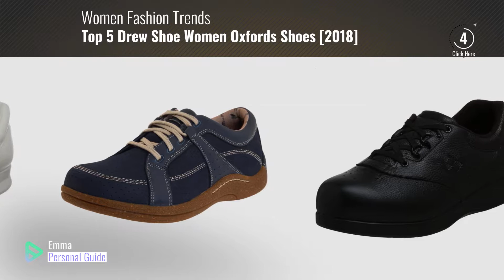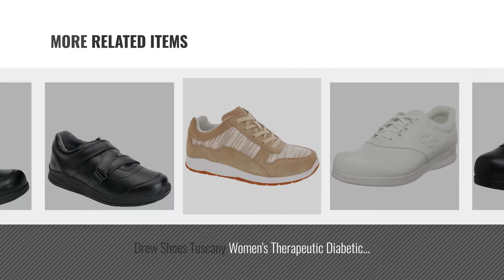Top 5 Drew Shoe Women Oxfords Shoes [2018]: Drew Shoe Women's Parade II Oxford,Black Calf,8 WW US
- New! 2019 Black Friday / Cyber Monday Women Oxfords Deals and Updates.

Black Friday / Cyber Monday Drew Shoe Women's Parade II Oxford,Black Calf,8 WW US by Drew Shoe

Black Friday / Cyber Monday Drew Shoe Women's Hope Therapeutic Fashion Oxfords, Black, Leather, 9 N by Drew Shoe

Black Friday / Cyber Monday Drew Shoe Women's Paradise II,Bone Calf,9.5 W (D) US by Drew Shoe

Black Friday / Cyber Monday Drew Shoe Women's Parade II Lace-Up Walking Shoe,White Calf,8.5 M US by Drew Shoe

Black Friday / Cyber Monday Drew Shoe Women's Geneva,Denim Leather/Nubuck,8 EE US by Drew Shoe

Black Friday / Cyber Monday Drew Shoes Tuscany Women's Therapeutic Diabetic Extra Depth Shoe: Cream/Combo 9.5 X-Wide by Drew Shoe

Black Friday / Cyber Monday Drew Shoe Women's Pepper Criss Cross Casual Oxfords, Black, Leather, Rubber, 12 W by Drew Shoe